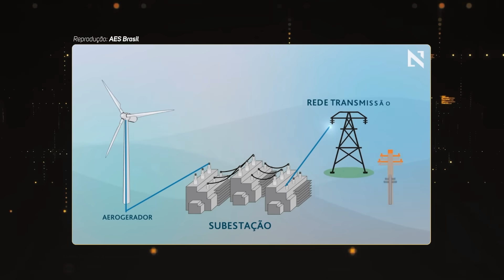O QUE NÃO TE CONTAM SOBRE A ENERGIA ÉOLICA